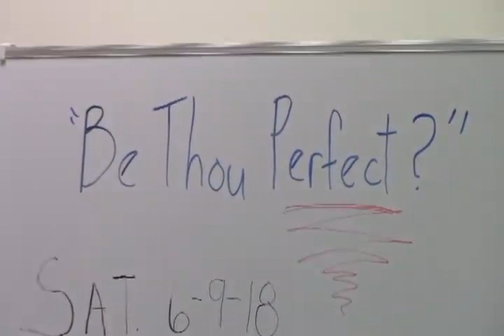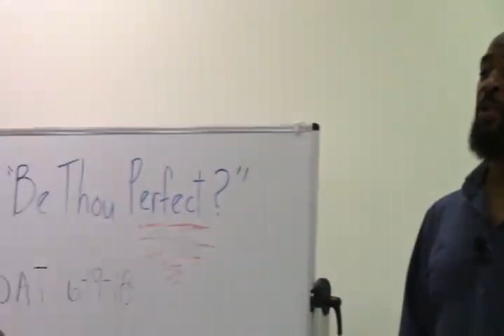"Be Thou Perfect?"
Teacher: Bro. Patrick
Reader: Bro. Wallace